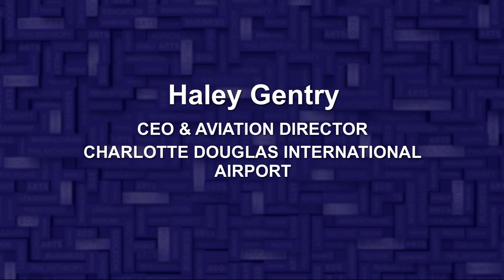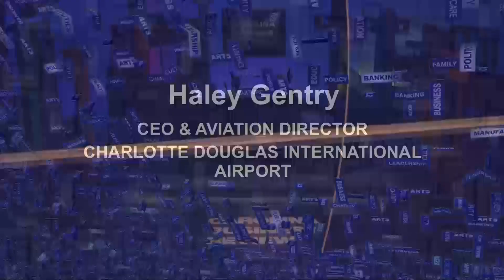Haley Gentry, CEO and Aviation Director at Charlotte Douglas International Airport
Panelists
Tim Boyum, Spectrum News
Mark Farris, President and CEO, Greenville Area Development Corporation

Topics include: airport construction, growth, travel trends, and workforce challenges